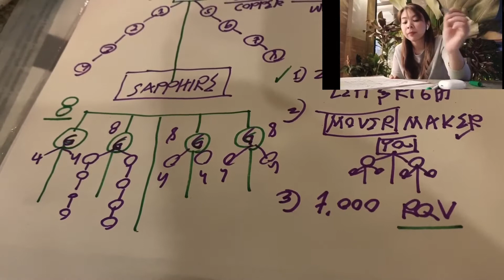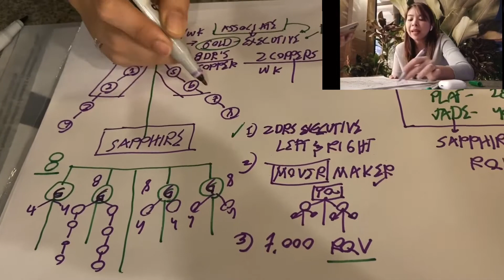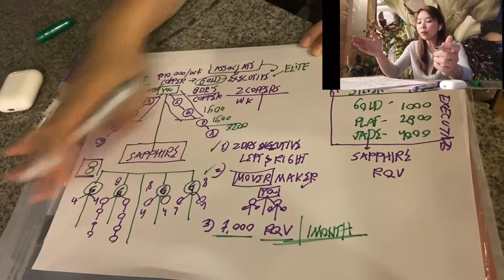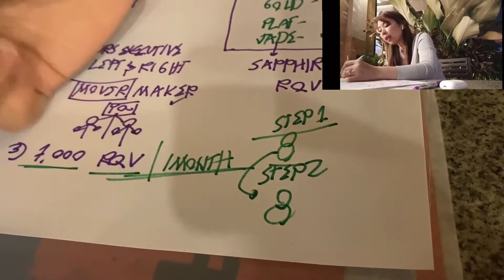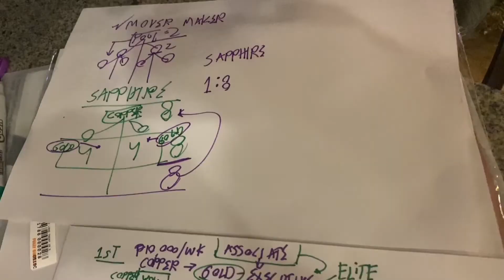Learn from Copper to Sapphire Rank Up @ IAM Worldwide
m.me/iamsharing8